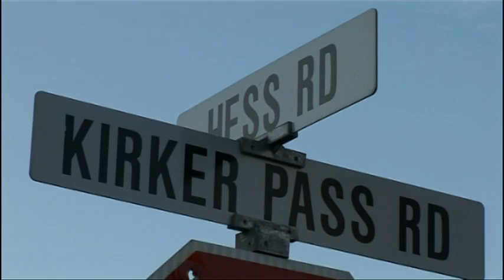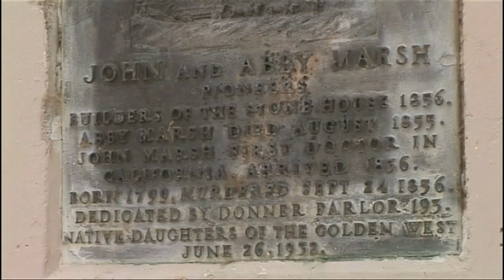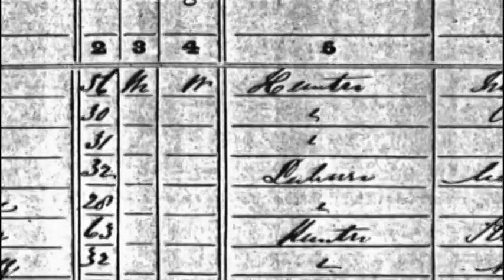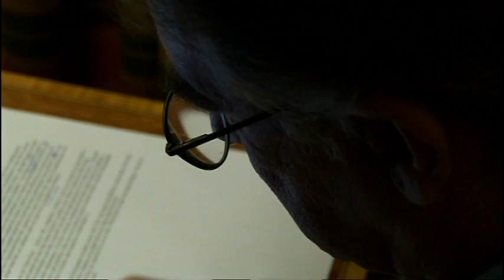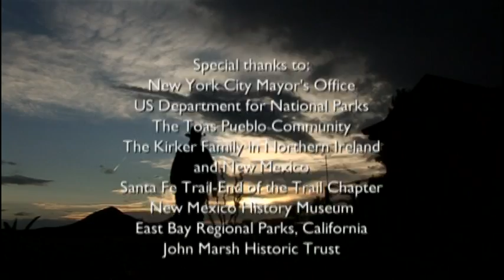James Kirker, scalp hunter.mpg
This is a segment of a BBC documentary that my wife and I appeared in. We contributed historical material to the producers. James Kirker, Irish born Indian fighter, died in California mysteriously on the isolated John Marsh Rancho, Los Meganos. Based on records kept by the Contra Costa County History Society, most of what has been written about James Kirker's life and death in California is untrue.